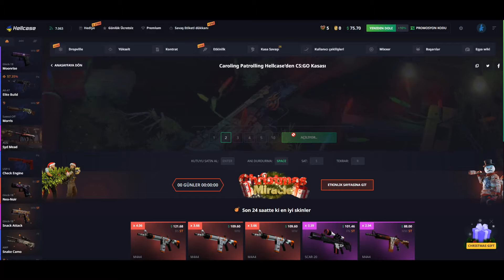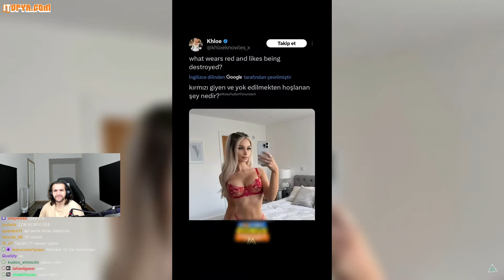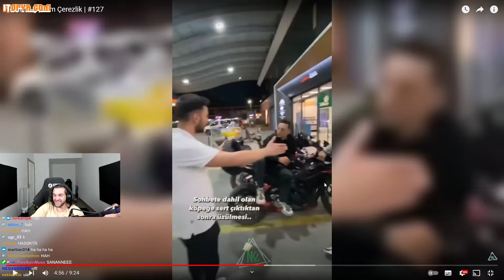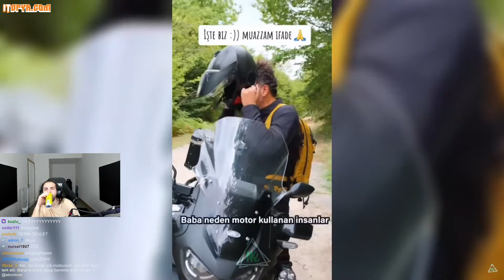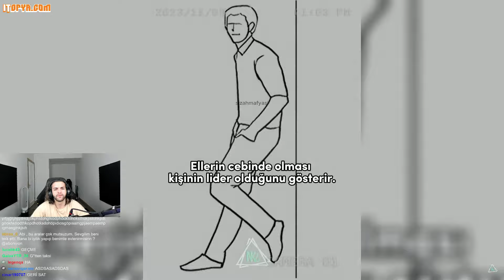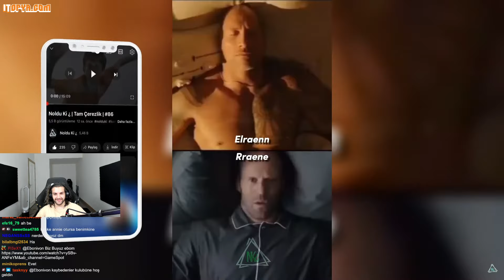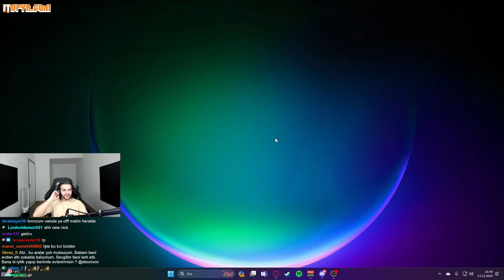Ebonivon - Noldu Ki ¿ | Tam Çerezlik #127 İzliyor